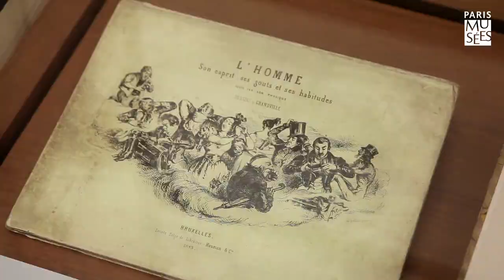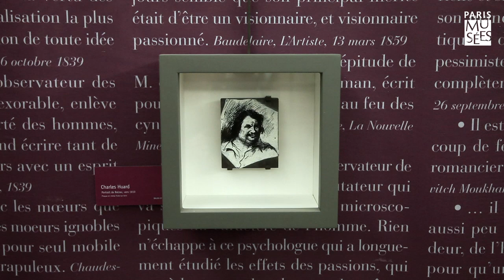Exposition Balzac et les artistes | Maison de Balzac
Balzac et les artistes, entre mythe et réalité
Du 17 juin 2016 au 02 octobre 2016
Maison de Balzac

De la petite table en bois sur laquelle aura été écrite toute La Comédie humaine, jusqu’aux tout récents portraits de l’écrivain par Eduardo Arroyo ou Olivier Blanckart, la Maison de Balzac explore, le temps d’une exposition, le regard porté sur la création artistique d’Honoré de Balzac.